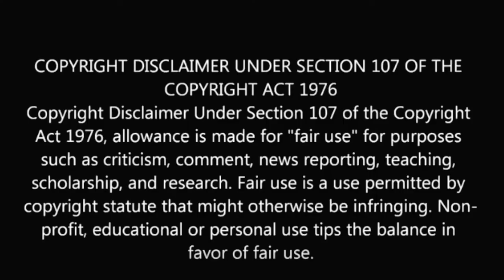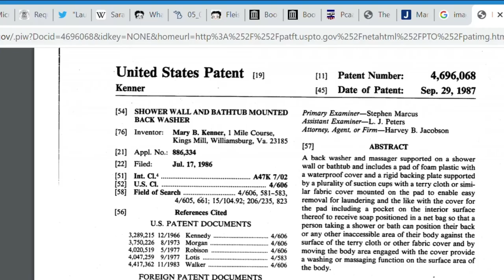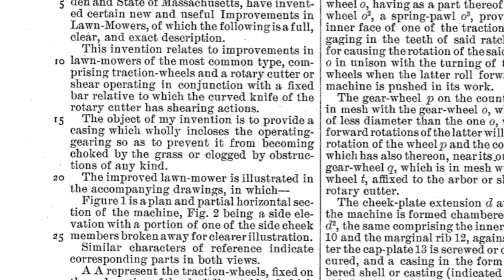Mary Kenner and John Burr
This week's episode of Black Excellence in 12 Minutes or Less highlights the Inventors Mary Kenner and John A Burr...tune in